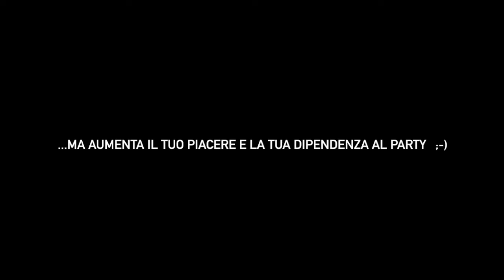XTRA Clubbing, in partnership with COX - Nuova stagione eventi 2016-2017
Coming soon Nuova stagione 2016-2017 - Da Ottobre..

XTRA revolutionary clubbing
La prima festa che ti dà anche l’eXTRA! Perché non prenderlo?
Xtra è in partnership with COX

XTra è un modo particolare di far festa dedicato prevalentemente a maschietti e con il sound progressive/pop dei circuiti gay internazionali più famosi.
Spesso si partecipa con un originale UN-DRESS CODE legato all’eXTRA che viene concesso durante il party. Non ti suggeriamo cosa ti devi mettere, ma cosa devi toglierti.
Ci piace la gente disinibita… in canotta, senza maglietta o in shorts!
Dipende dal tema della serata l’eXTRA può invece essere legato ad azioni o altre indumenti da indossare.
Tu partecipi attivamente alla serata e noi in cambio ti diamo un eXTra.. dei vantaggi!

Un eXTRA diverso ad ogni evento, perché non prenderlo? Giochi Golosi ti aspettano.

ATTENZIONE
Prendere il tuo eXTRA non è obbligatorio, ma aumenta il tuo piacere e la tua dipendenza al party.

Solo FUNNYbeats: l’innovativa musica progressive con i migliori rmx pop più esclusivi.